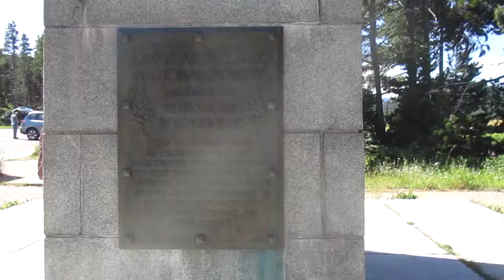8-13-19 Glacier National Park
The Continental Divide was unbelievable.  The Pacific Plate is the highest plate and the mountain plate has all the trees below.